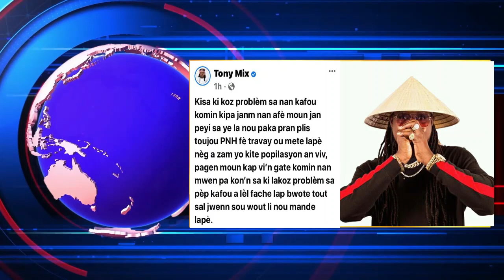Bon nouvel : la polis touye 4 nan gwoup gang ki te debake nan kafou wa .vinn gade|MACHECHACHE